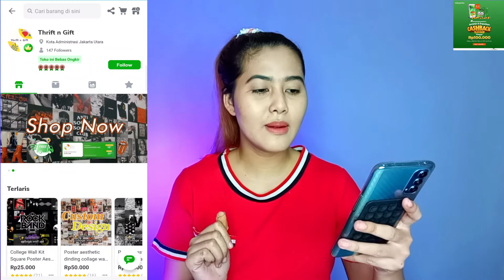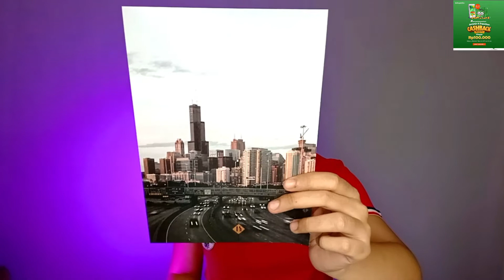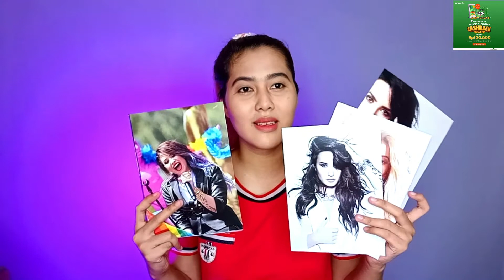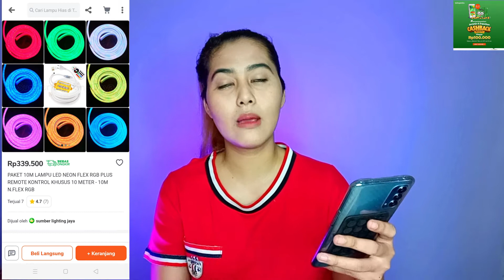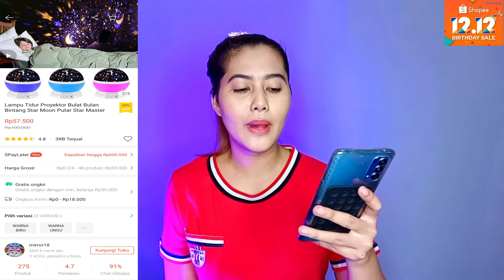UNBOXING HAUL 12.12 - BELANJA DEKORASI KAMAR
LINK PEMBELIAN
Tokopedia ☑️

1. IN THE BOX KASUR

2. Poster Aesthetic

3. Lampu Neon Flex Rgb + remote

4. Rak buku Serbaguna

Link pembelian
Shopee ☑️

1. Meja Lipat Dinding

2. Lampu Tidur Proyektor

3. Divan alas kasur

Link pembelian
Lazada ☑️

1. Matras Olahraga